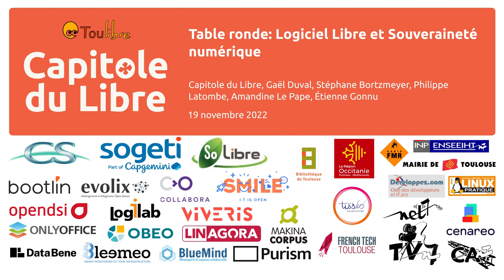Table ronde : Logiciel Libre et Souveraineté numérique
Gaël Duval, Stéphane Bortzmeyer, Philippe Latombe, Amandine Le Pape, Étienne Gonnu